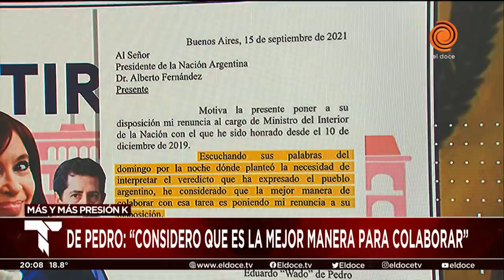Crisis en el Gobierno: renunciaron funcionarios vinculados con Cristina Kirchner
El impacto por el muy flojo desempeño en las PASO 2021 ya se siente en los puestos claves del Gobierno Nacional. Este miércoles, el hasta hoy ministro del Interior, Wado de Pedro, fue el primero en presentar su renuncia. Minutos más tarde, también se conocieron las renuncias de los ministros Martín Soria (Justicia) y Roberto Salvarezza (Ciencia y Tecnología), al igual que las de Luana Volnovich (PAMI) y Fernanda Raverta (ANSES).  Luego se sumaron las salidas de Juan Cabandié (Ambiente), Tristán Bauer (Cultura), Paula Español (Comercio Interior) y Pablo Ceriani (titular de Aerolíneas Argentinas). Minutos después llegaron las renuncias de Martín Sabbatella, titular de ACUMAR y Victoria Donda, a cargo del INADI.
El dato no menor es que todos los renunciantes están profundamente identificados con el ala dura del kirchnerismo y, claro, con Cristina Kirchner.
Momento emitido en Telenoche el 15 de septiembre del 2021